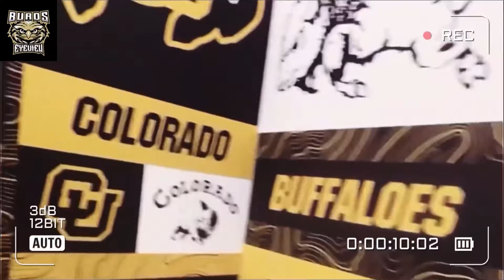FLIP ALERT! 4⭐️MIAMI LB COMMIT BACK IN BOULDER TWICE IN APRIL! COLORADO FOOTBALL & COACH PRIME!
Big time 4⭐️LB Elijah Melendez has already been to Boulder and is looking to come back twice in April!! Will Coach Prime flip him from Miami?!?